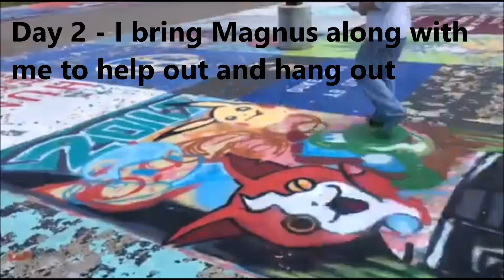Video Game inspired parking lot mural Day 1 and 2 - Video Game Art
These are some time lapse videos of the Project that I recently talked about where I was commissioned by someone who saw some of the murals that I did at the National Videogame Museum and wanted me to paint a video game mural for her sons Senior Parking Spot in Southlake Texas at Southlake Carrol High School.

It feels great to get busy with some cans again... Spray painting murals has always been one of my favorite things to do.

After talking to the client, she told me that her son was a big fan of retro videos games like Nintendo, Super Mario Bros, Mega man, etc as well as Pokemon and Yukai Watch (which I never heard of but my son knew what it was --- thankfully I can Google as well)